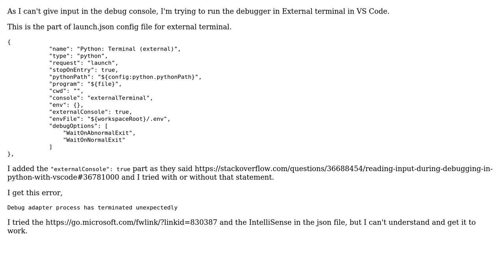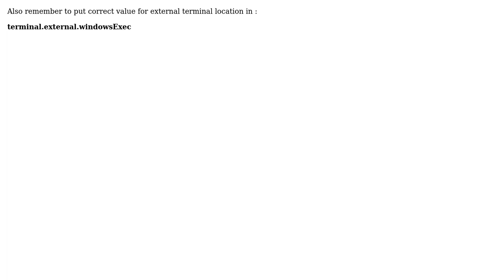External Terminal Debugger in VS Code (3 Solutions!!)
External Terminal Debugger in VS Code

With thanks & praise to God, and with thanks to the many people who have made this project possible! | Content (except music & images) licensed under CC BY-SA | Music | Images & others | With thanks to user Zac user Hojjatollah Bakhtiyari Kiya user Goutham Ganesan user Farhan and the Stack Exchange Network Trademarks are property of their respective owners. You are responsible for your own actions.